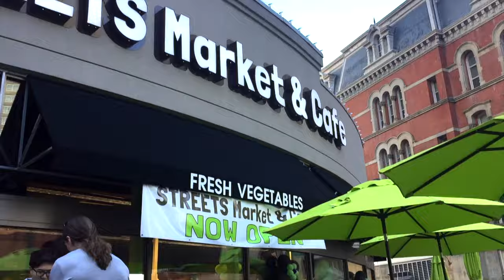Katniss & The Running Ostrich | helloCAM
Right after D.C. we went straight to Baltimore for an event. Seriously such a fun time vacationing with my friends & family. Honestly, I can't believe this is the lifestyle we live. If you haven't been to Baltimore, make sure you take a trip there. It's was amazing!!! Enjoy!!!

P.S. I'm trying to amp up my channel. If you have any editing suggestions, I'd greatly appreciate it!!!

Thanks for all the love & support! You all are beautiful!

Snapchat ‣ hellocammm

Music ‣ Just Girly Things (Remix) | Dawin ft. Kalin & Myles